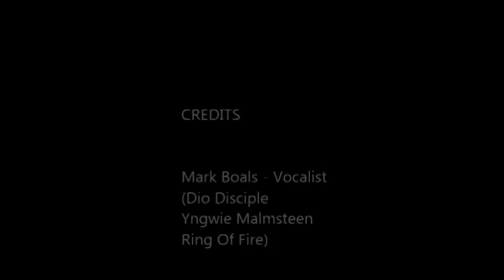Mark Boals Interview preview 字幕付き予告 03/26/2014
字幕は画面のＣＣで設定。
Mark Boals (Ring Of Fire, Yngwie Malmsteen, Dio Disciples) interview with The Metal Authority. More interviews on the way.
アルバム『トリロジー』のレコーディング・エピソード、イングヴェイについて、抜粋。まだまだインタビュー続きます。
If you leave mean negative comments or resort to name calling I will delete your comment, this channel is not the place. Please respect each other.